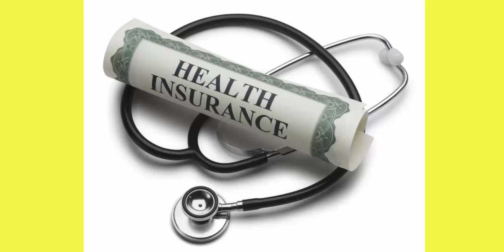The best Health Insurance in USA